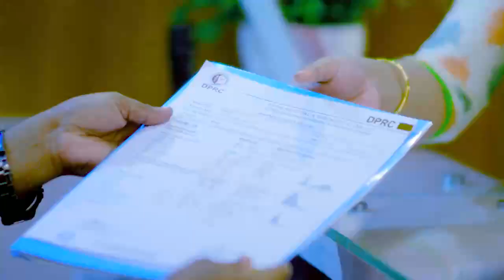ব্যথায় ১০ মিনিটও বসে থাকতে পারতাম না | Disk Prolapse, Disk Herniation, PLID Treatment